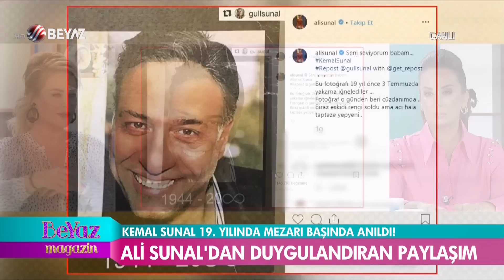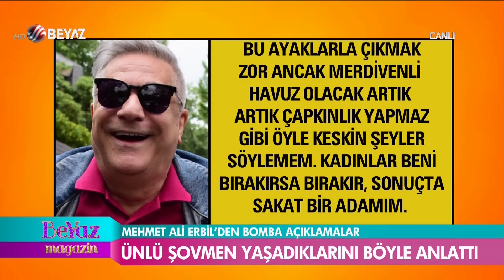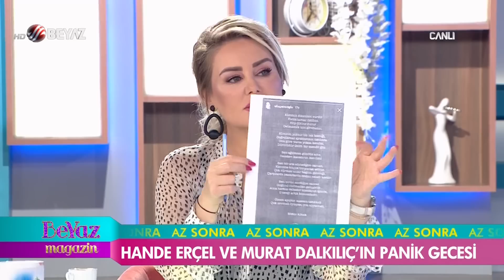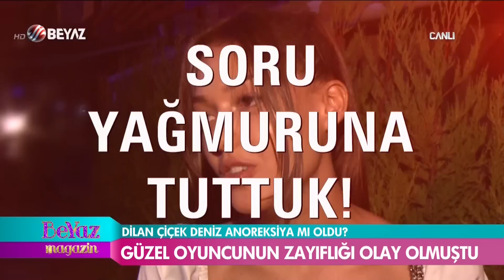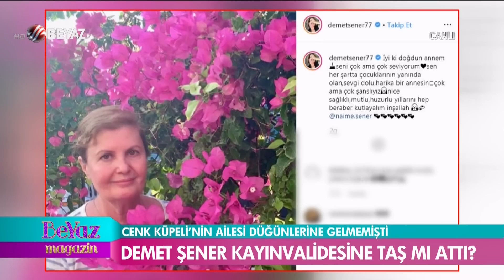Beyaz Magazin 4 Temmuz 2019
Tarkan ve Pınar Tevetoğlu boşanıyor mu?
Şeyma Subaşı doğum gününde kızı yerine sevgilisini tercih etti!
Hande Erçel ve Murat Dalkılıç evlenecek mi?
Ebru Şallı yine sarmaş dolaş yakalandı!
İrem Derici duymasın! Didem Soydan ve Lider Şahin aşk mı yaşıyor?
İbrahim Kutluay, Demet Şener'in ismini duyunca çılgına döndü!
Ebru Gündeş'in makyajsız hali olay oldu
Zayıflığıyla endişelendiren Dilan Çiçek Deniz sessizliğini bozdu!
Kafalar karıştı! Ahmet Kural ve Sıla nispet mi yapıyor?
Yeşim Salkım'dan Gülben Ergen'e olay gönderme!
Mustafa Sandal ve Melis Sütşurup neden ayrıldı?
Şeyda Coşkun'dan Beyaz Magazin'e özel açıklamalar
Mehmet Ali Erbil acı gerçeği açıkladı! Artık sakat bir adamım
Kemal Sunal vefatının 19. yılında mezarı başında anıldı!